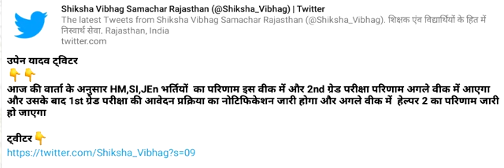Helper 2 Result \ बड़ी अपडेट\ हेल्पर 2 रिजल्ट\ Helper 2 Result new jvvnl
Helper 2 Result \ बड़ी अपडेट\ हेल्पर 2 रिजल्ट\ Helper 2 Result new jvvnlHelper 2 Result \ बड़ी अपडेट\ हेल्पर 2 रिजल्ट\# Helper2Result new jvvnlHelper2Result \ बड़ी अपडेट\ हेल्पर 2 रिजल्ट\ Helper 2 Result new jvvnl